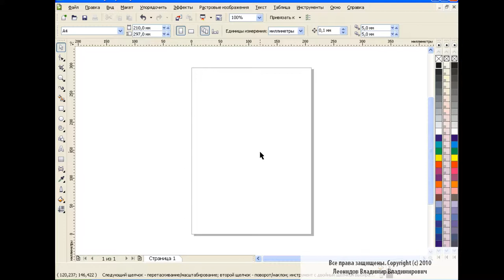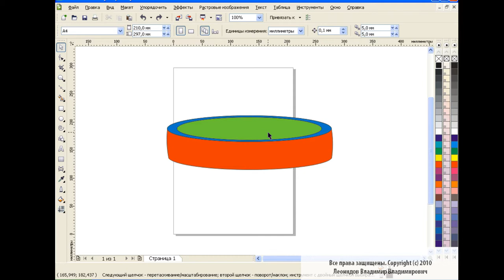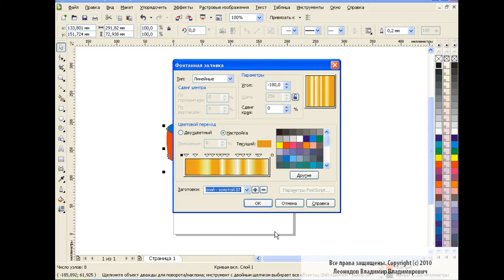How to draw a ring in Corel Draw